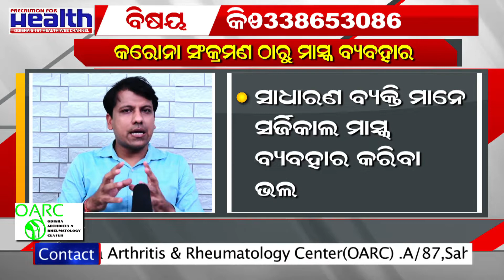ଓଡ଼ିଶାରେ କେମିତି ବ୍ୟାପୁଛି କରୋନା ଭାଇରସ୍? CoronaVirus: How does it spread? By-Prof.Dr. Jyoti Parida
Watch the Interview of Prof. Dr. Jyoti Ranjan Parida on CoronaVirus: How does it spread? // ଜାଣନ୍ତୁ ଆପଣଙ୍କ ଜିଲ୍ଲା ଓ ଆଖପାଖ ଅଞ୍ଚଳରେ କେମିତି ବ୍ୟାପୁଛି କରୋନା ଭାଇରସ୍? By- Prof.Dr. Jyoti Ranjan Parida

About Us -: Odisha's 1st Health Web Channel "Precaution For Health" provides the most accurate, trustworthy health, fitness, and wellness advice with a healthy dose of attitude. All content is backed by leading doctors and experts in the field of health and wellness. Our focus is on giving you solid health advice packaged in sleek, easy to consume, well-produced videos. We cut the jargon and dish out real advice.